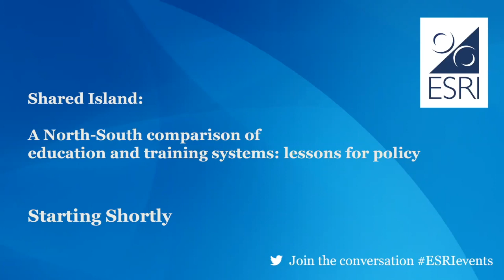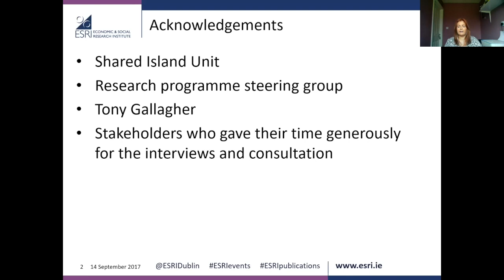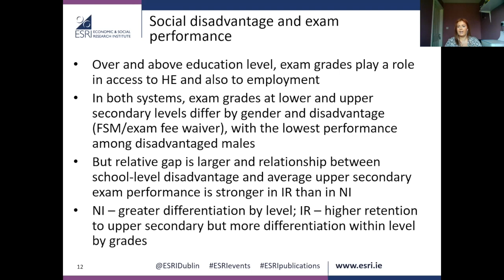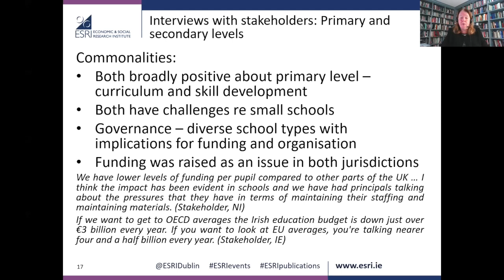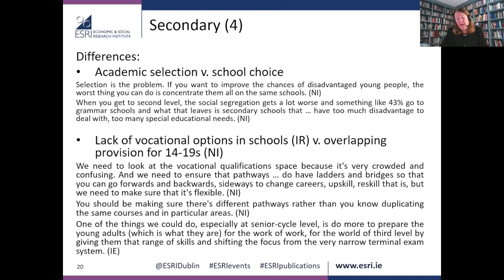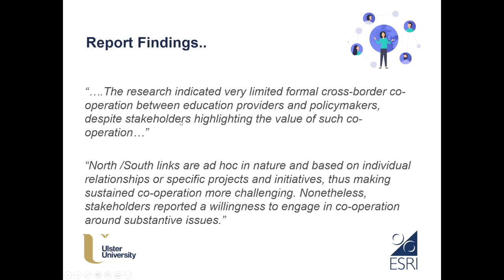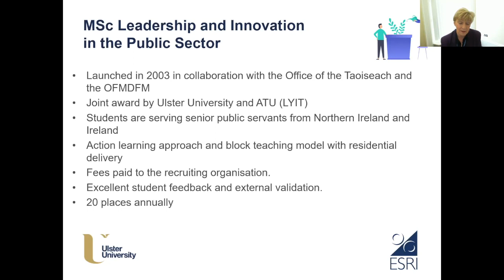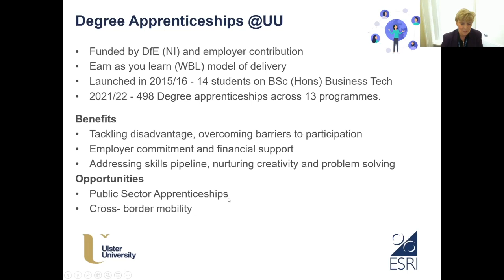ESRI research examines educational systems in Ireland & Northern Ireland from primary to third level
On Thursday, April 28 2022, the ESRI launched the report 'A North-South comparison of education and training systems: lessons for policy'. The report is the fourth output in the joint research programme between the ESRI and Shared Island unit in the Department of the Taoiseach.

An Taoiseach Micheál Martin TD launched the report. Prof Emer Smyth and Dr Anne Devlin (both ESRI) presented report findings.

This was followed by responses from Prof Terri Scott (Pro Vice Chancellor, Ulster University), Prof Anne Looney (Executive Dean at Dublin City University Institute of Education), and Peter Osborne (Chair, Centre for Cross Border Studies; Board of the Integrated Education Fund).

00:00 Welcome, Prof Alan Barrett (Director, ESRI)
6:41 Opening Address, Taoiseach Micheál Martin TD
36:15 Presentation of study findings Prof Emer Smyth and Dr Anne Devlin (ESRI)
1:10:27 Prof Terri Scott (Pro Vice Chancellor, Ulster University)
1:23:23 Prof Anne Looney (Executive Dean at Dublin City University Institute of Education)
1:39:18 Peter Osborne (Chair, Centre for Cross Border Studies; Board of the Integrated Education Fund)
1:58:05 Q&A